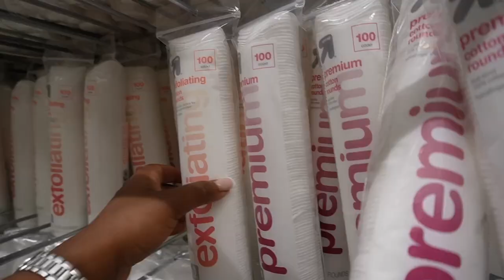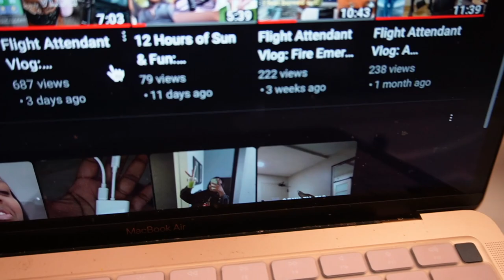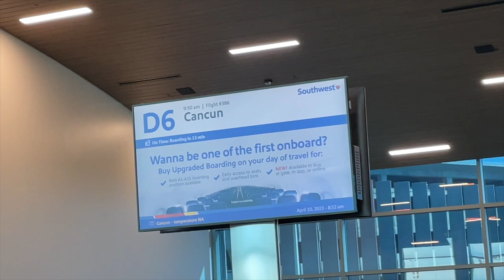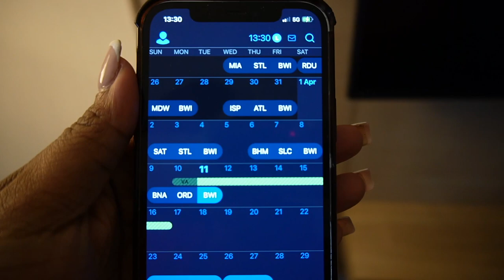Met a celebrity & flew 6 days straight: Flight Attendant Vlog + balancing my 9-5 w/ being a YouTuber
Hey yall I'm back with another video! I know its been 12 days since I posted and I am so so sorry! I love each and every one of yall.